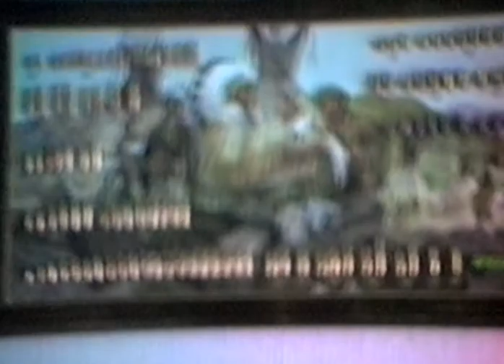Lyssach Weinacht 1989